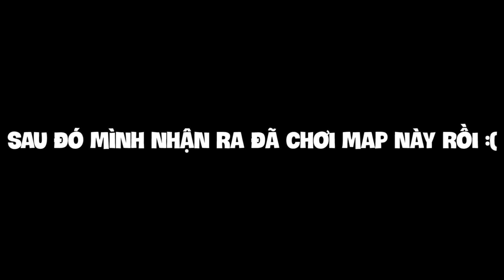PARKOUR TRÊN ĐỐNG LỬA!!! | Hot Lava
Yeah! Cám ơn đã xem video này!!